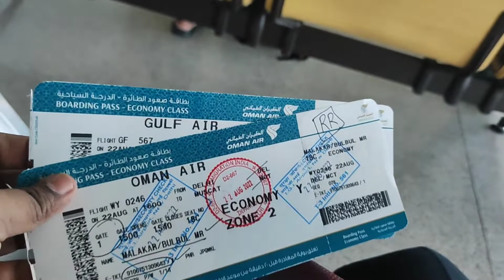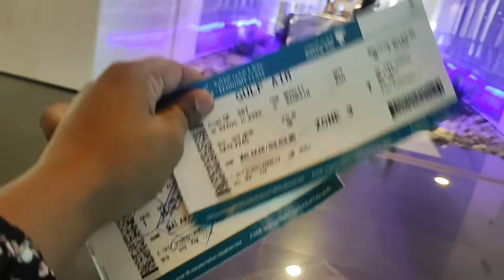2nd part of Delhi to bahrain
2nd part of Delhi to bahrain

Shweta mukhrji

Delhi to Bahrain
 Bahrain country
air travel Bahrain
  best  Vlog